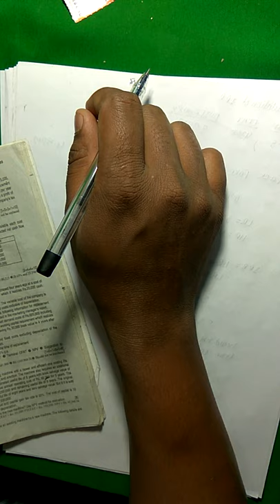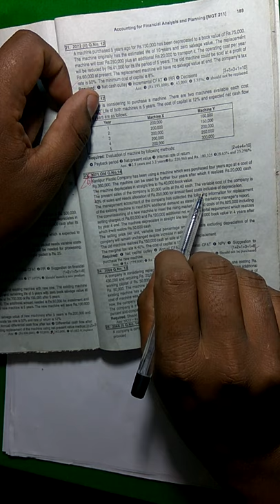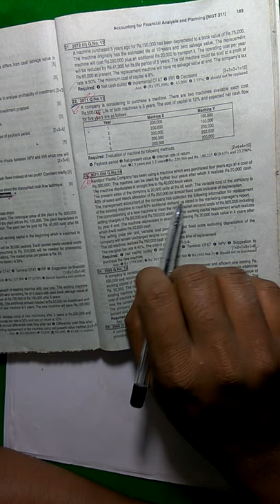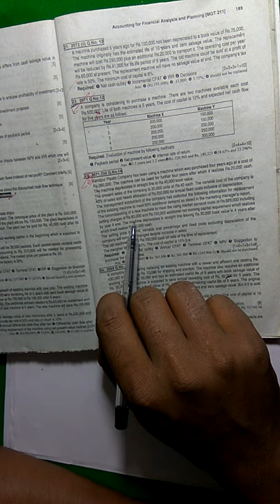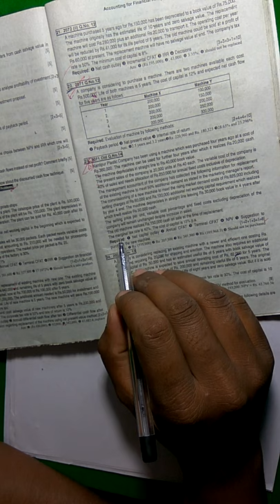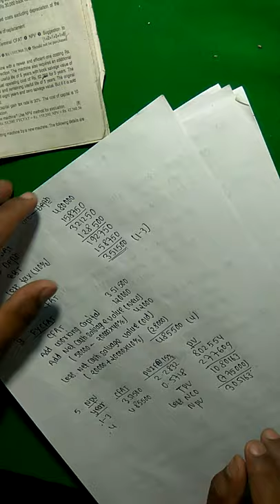2071(old) capital budgeting BBS 1st year solution